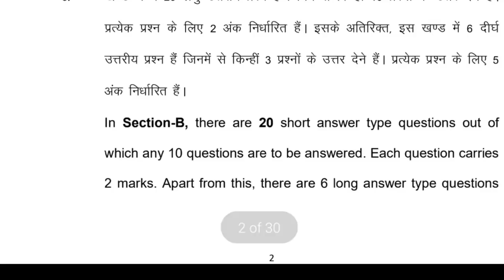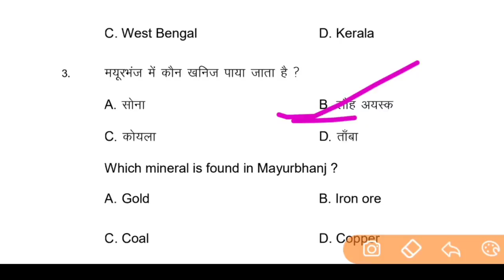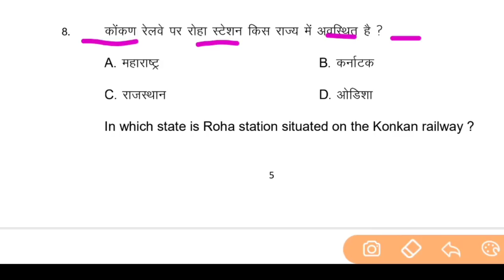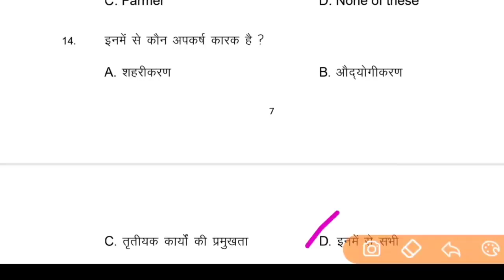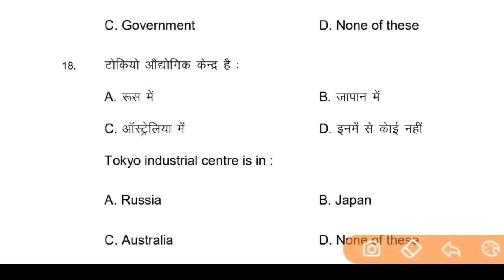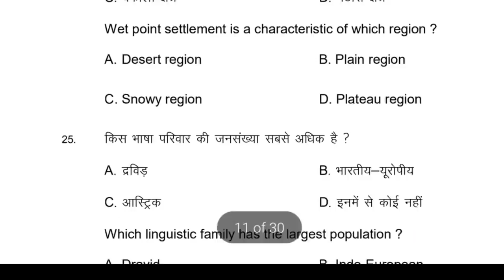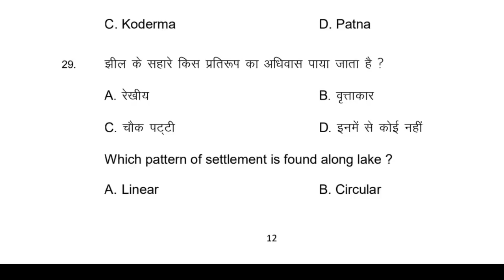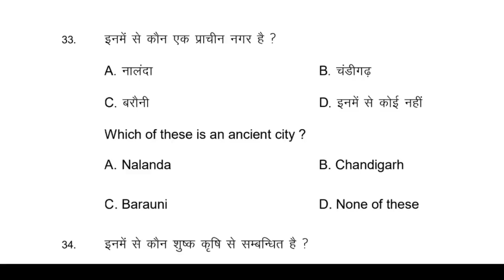12th Class geography Model Paper Answer Key 2021 || Geography Official Model Paper 2021 Answer Key